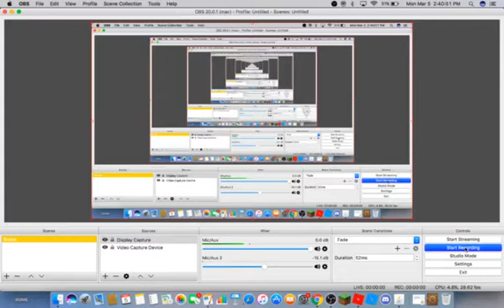geting adurite/booga booga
hi guys today we are back in booga booga and we get adurite hope you enjoy please Like and Subscribe and hit that Notification Bell to know when I upload a video.